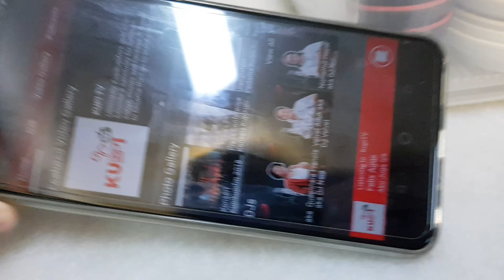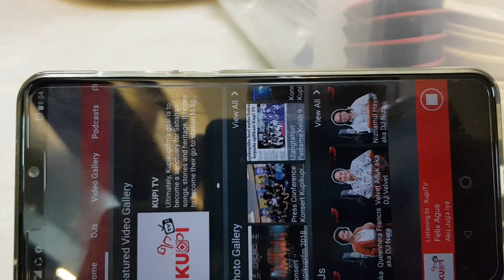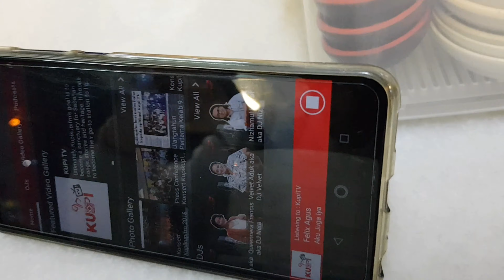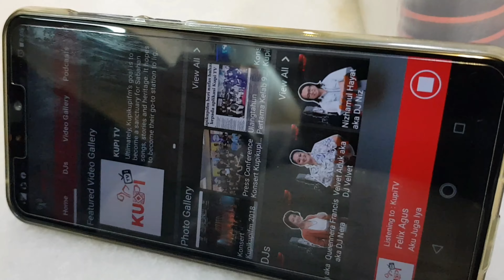Akhirnya !! Lagu kami dimainkan di Radio KupiKupiFm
Hello guys. Lagu kami 'Koupusanku' iaitu single pertama yang dicipta sepenuhnya oleh kami berdua (Roland & KimLin) baru saja dimainkan di radio kupi-kupi Fm pada 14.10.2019 jam 8.00 malam.
Siapa yang tidak berkesempatan mendengar lagu itu, kamu boleh dengar melalui link ini :

(Karaoke version)

Kami juga ingin mengucapkan terima kasih kepada semua yang sudah support kami selama ini.